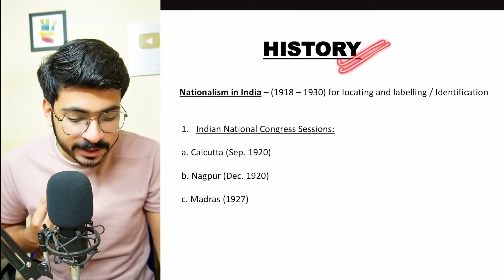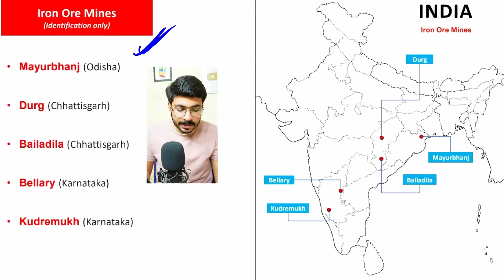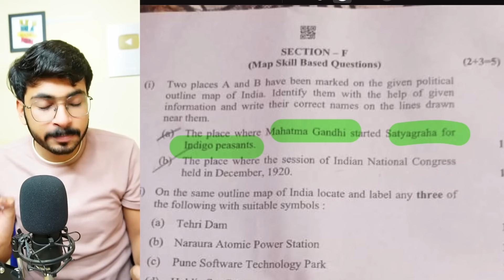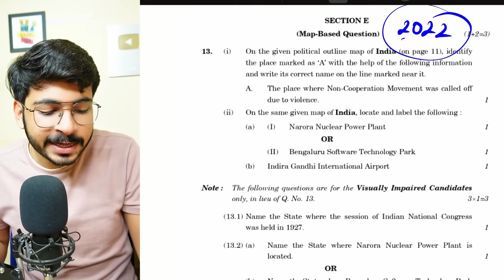Map work for Half Yearly Exam 🔥Class 10 Social Science Half Yearly Important Questions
Class 10 Social Science Half Yearly Paper | Class 10 Social Science Half Yearly Important Question
class 10 social science half yearly question paper
class 10 social science half most important questions

Time Stamps -

Topics Covered :
class 9th best timetable
Study hacks for 2024
Study hacks of toppers
Best timetable for students
study strategy
how to study
study motivation
padhle
just padhle
padhle tenthies
padhle 11th
padhle commerce
padh le
padhleakshay
dear sir
green board
ashish gupta
ashish sir
pw foundation
physics wallah foundation
class 10th
class 10 cbse
pw
padhle tenthies
padhle
2024 class 10 english in one shot